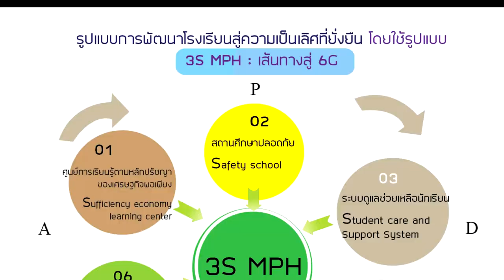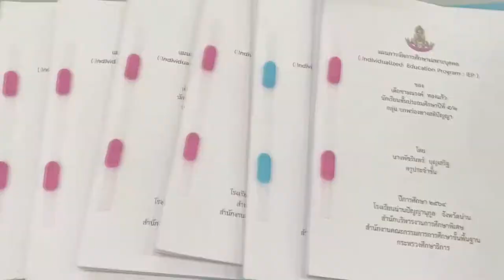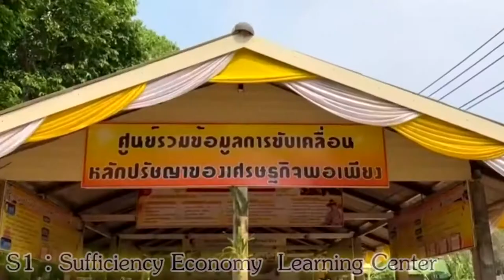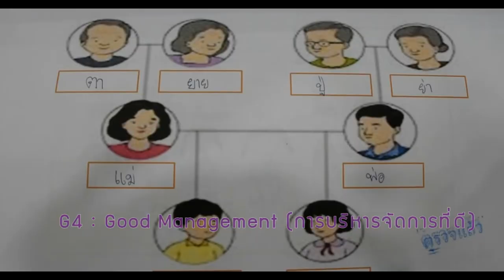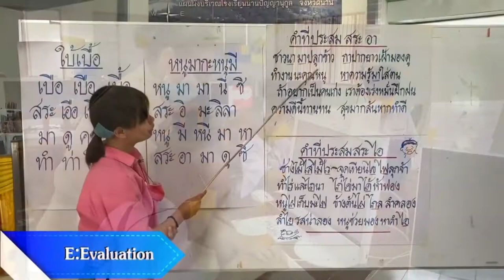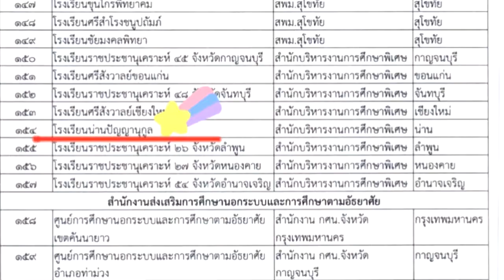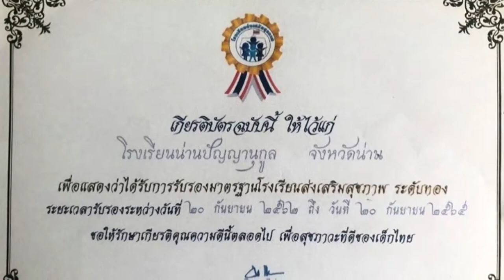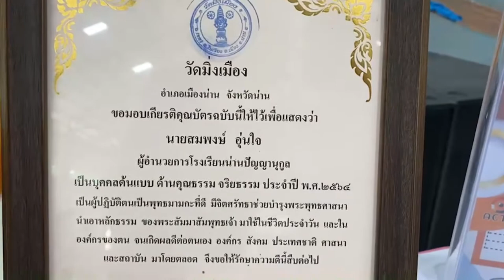การนำเสนอเพื่อรับรางวัลพระราชทาน ระดับประถมศึกษา